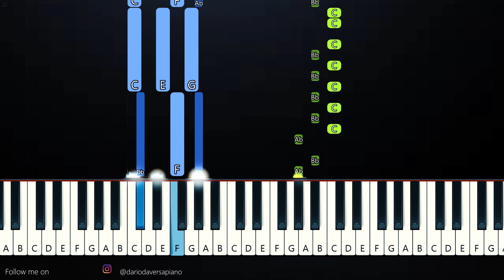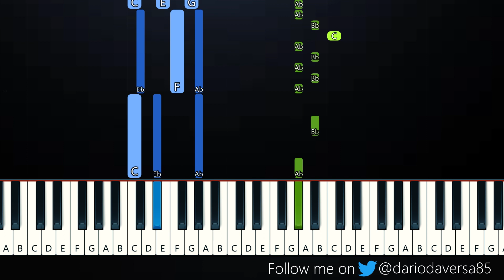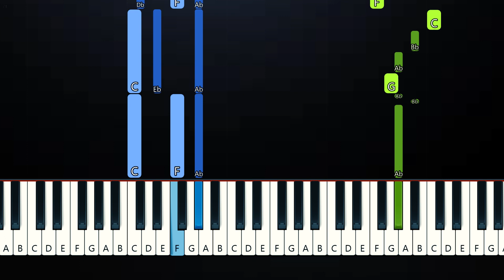CKay - Love Nwantiti Remix (Tik Tok) ah ah ah ah (Piano Tutorial)